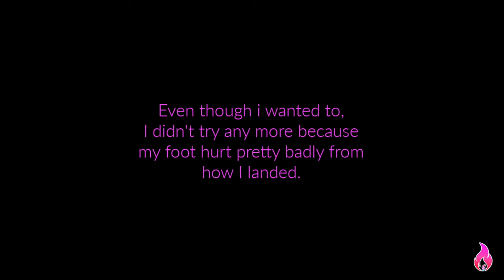I missed the pit. VAULT CRASH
Today I'm trying a Yurchenko full on - tuck off! A difficult gymnastics vault, and I take a good fall!